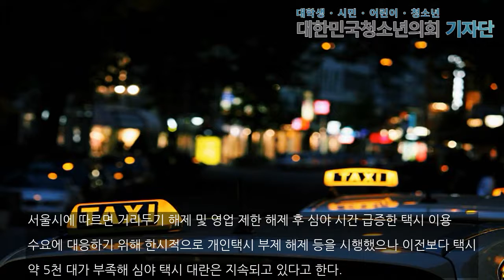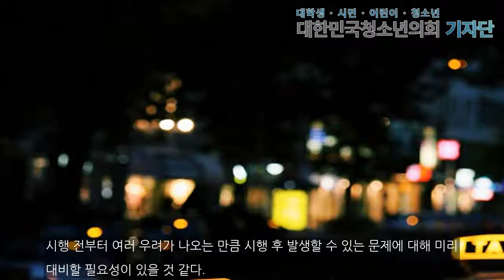코로나19 이후의 심야 택시 대란...택시 기본요금 인상, 심야 할증 시간 연장으로 해결할 수 있나..?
[대한민국청소년의회뉴스 / 김예원 사무국 인턴 기자] 2019년 말 발생한 코로나19는 점차 세계로 번져 많은 사람의 생활에 영향을 끼쳤다. 전염성이 강했기에 많은 나라들이 통행금지 등 강경한 정책을 펼쳤고, 우리나라 역시 거리두기 정책과 영업시간 제한 정책을 시행했다. 영업시간 제한과 집합 금지의 영향으로 사람들은 일찍 귀가하게 되었고 이에 따라 야간 택시 이용률은 급격히 저하되었다.그러나 끝날 것 같던 코로나19가 장기화함에 따라 여러 국가...

김예원 사무국 인턴 기자